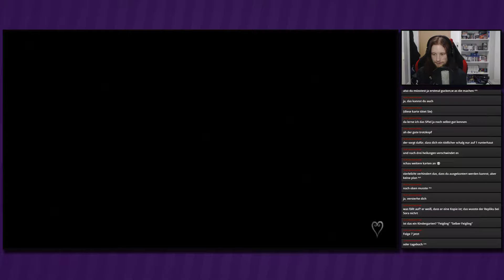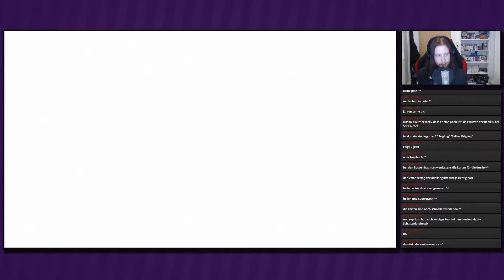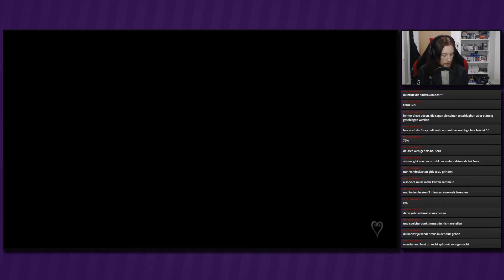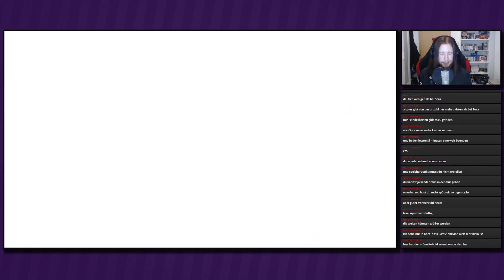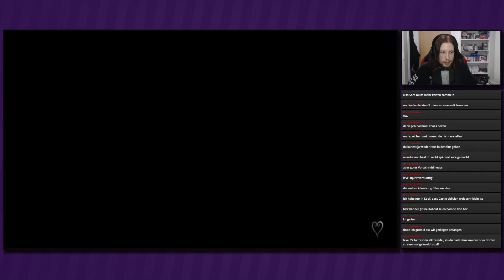Falscher Riku gegen Falscher Falscher Riku ● #61 ● Kingdom Hearts Re:Chain of Memories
Livestream Kingdom Hearts Re:Chain of Memories
Folge 61: Falscher Riku gegen Falscher Falscher Riku

►In dieser Folge:
Ein Kampf gegen den geklonten Riku artet aus. Natürlich ist der Kampf nicht leicht, denn er ist ja genauso gut wie wir. Doch wir können ihn vorerst zurückschlagen.